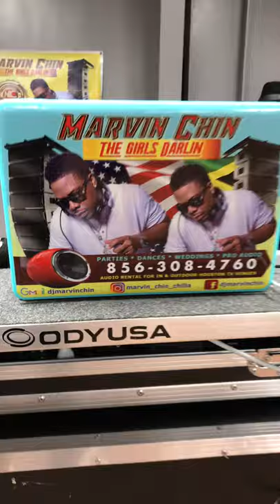Jamaican Sound Systems in USA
Texas Gorilla Sound (Crystal Clear & Very Powerful)
Line arrays tops
Cvr amp
Lab Gruppen amp
Powersoft amp